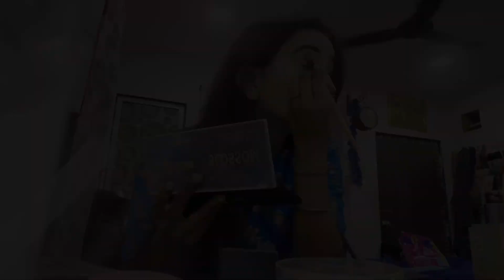Basic Diwali look🥰